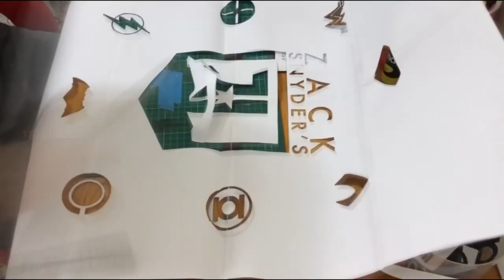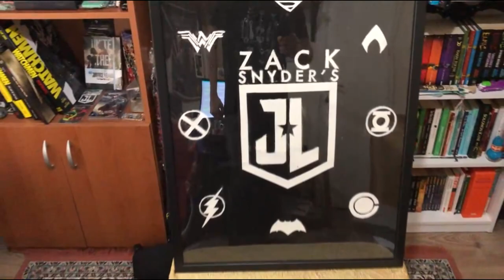Zack Snyder's Justice League Poster - DIY Timelapse Video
This is my entry for Zack Snyder's Justice League poster event. I'm not good at digital photo editing or drawing, so I try my best with Eva foam. You can watch my building process as a timelapse video. I fasten video as much as I can because original footage with normal speed is more than 9 hours. Also I put template I use as link down below so if you want to build one yourself you can download and use it. Also (if it's not againist the rules) I'll apply Zack Snyder's Art Festival too with this build. Wish me luck.

Zack Snyder'in Justice League'i poster yarışmasına bu çalışmamla katıldım. Dijital olarak görsel düzenleme veya çizim işinde iyi değilim, bende en iyi bildiğim malzeme Eva köpük ile çalıştım. Yapım aşamasını hızlandırılmış video olarak izleyebilirsiniz. Videoyu elimden geldiğince hızlandırdım keza normal hızdaki ham görüntülerin toplamı 9 saatten fazla. Ayrıca kullandığım şablonun linki aşağıda, sizde yapmak istiyorsanız şablonu indirip kullanabilirsiniz. Son olarak (eğer kurallara karşı değilse) aynı yapımla Zack Snyder Sanat Festivali'ne de katılmayı planlıyorum. Bana şans dileyin.